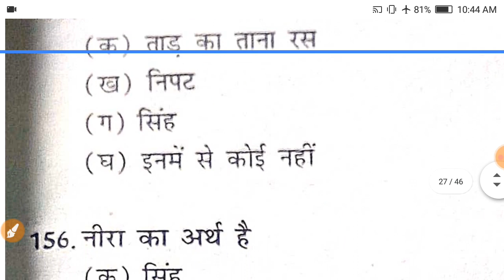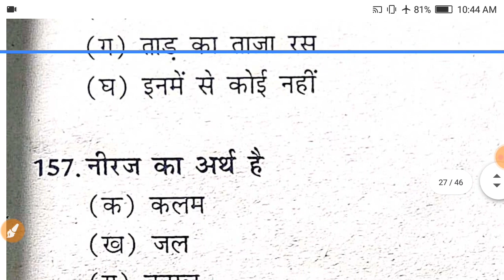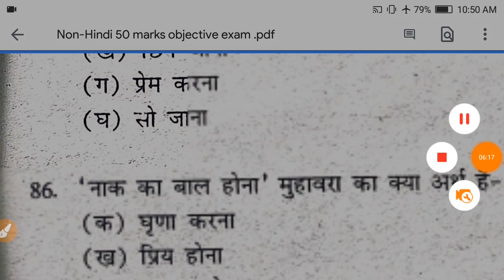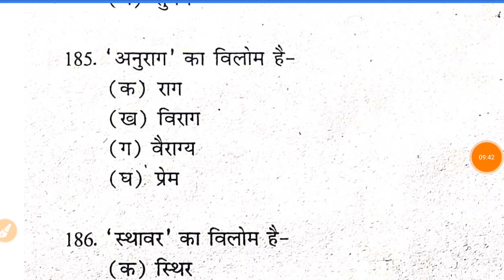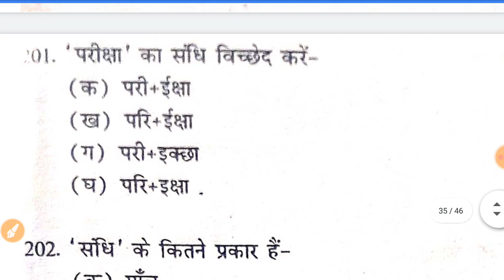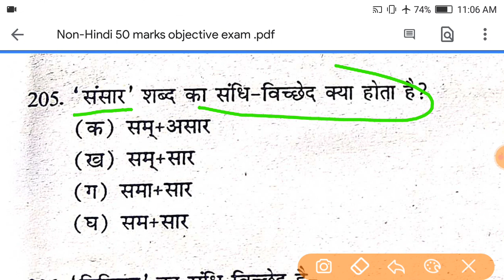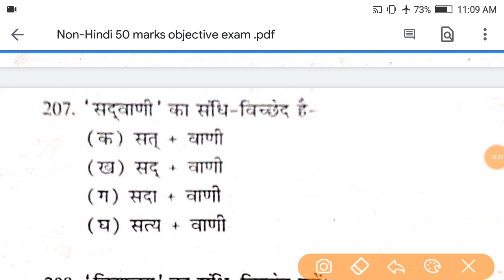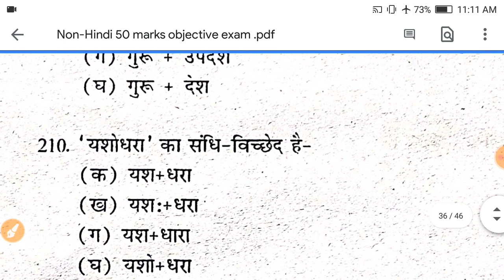Non hindi भाग-4. lnmu objective exam vvi question 2020.Non-Hindi 50 marks Objective question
Non Hindi PDF

                Thanks